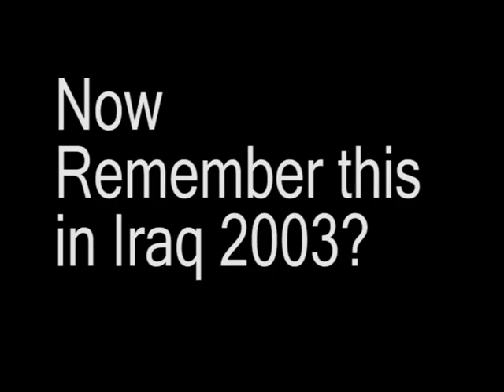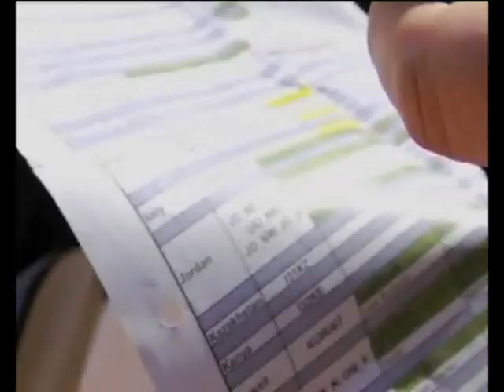Israel Nuclear Tests 2011 تجارب نووية إسرائيلية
In February 2011, a team of scientists from 20 countries travelled to the Negev Desert in Israel to carry out an experiment into how sub-audible infrasound waves travel in the atmosphere.
The experiment involved a controlled 100 ton conventional explosion, which was then monitored by stations across the region.  It will help scientists to fine tune how they interpret the data: to better pinpoint the location, time and nature of an explosion.

The experiment was headed by the Comprehensive Nuclear-Test-Ban Treaty Organization (CTBTO) under the leadership of Patrick Grenard.